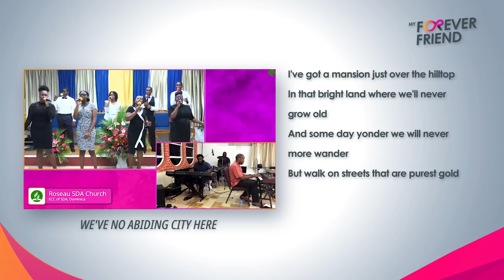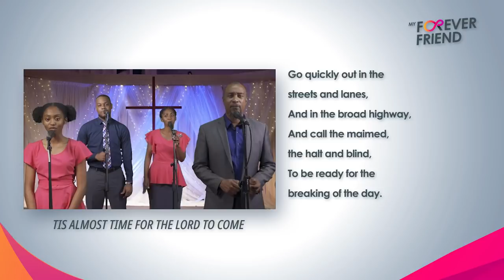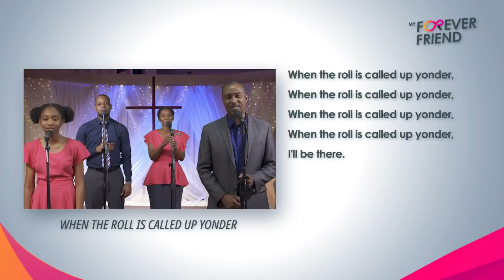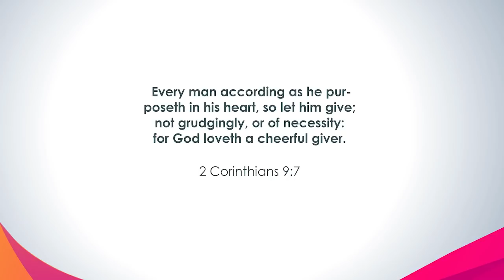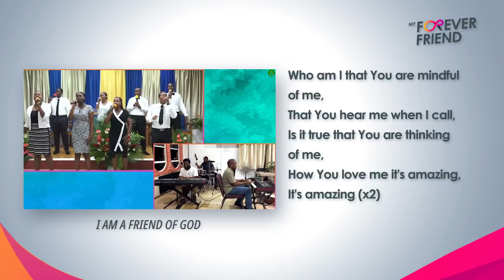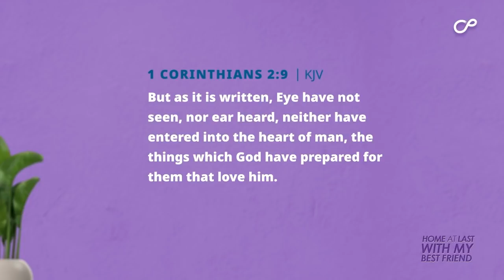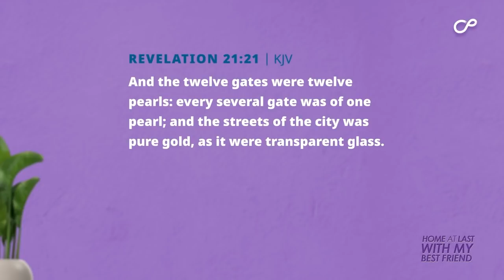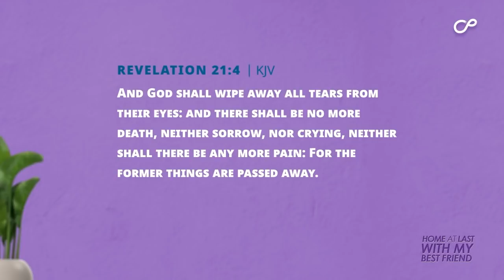"My Forever Friend" campaign | Ps Anthony Hoyte - "Home at Last with My Best Friend | May 23, 2021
The Ministerial Association of the East Caribbean Conference of SDA presents "My Forever Friend". A week-long evangelistic series with 7 of our Pastors.

My Forever Friend - Life-Changing Gospel Series Decision Form.